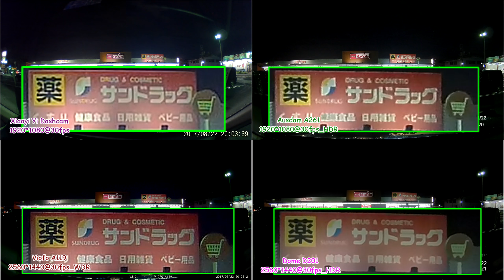Xiaoyi Yi Dashcam/Ausdom A261/Viofo A119/Dome D201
Xiaoyi Yi Dashcam
1920*1080@30fps
FW:1.03.026-US High Bitrate

Ausdom A261
1920*1080@30fps_HDR
FW:AR150121A

Viofo A119
2560*1440@30fps_WDR
FW:V3.3

Dome D201(Dab201)
2560*1440@30fps_HDR
FW:3415 Mod_7.9